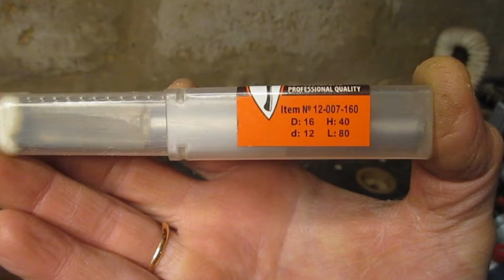Деревянная бочка из абрикоса | Абрикосовая бочка DIY | Как сделать бочку из дерева своими руками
Как сделать бочонок из абрикосового дерева своими руками. Делаем деревянную бочку из абрикоса в домашних условиях. Процесс изготовления от бревна до готовой бочки из дерева в небольшом гараже. Видео на канале "TM ZHENATAN" в YouTube.
Группа в facebook: Вино и бочки TM  ZHENATAN